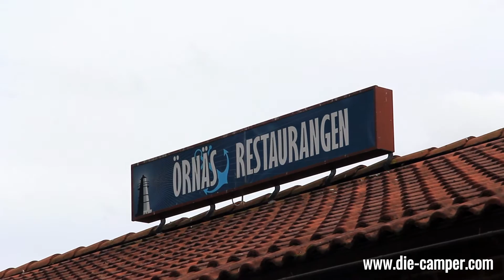Reisebericht Örnäs Camping (Südschweden) Juli 2016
Equipment, das wir verwenden:
Cadac Safari Chef II, Gasgrill – für die besten Spiegeleier mit Speck 😊

Garmin Navigationssystem – damit wir immer auf dem rechten Weg bleiben und wieder nach Hause finden 😉

GoPro Hero 5, Black Edition – unsere Mini- und Actionkamera, die immer an der Windschutzscheibe klebt 😉

MAGIX Video Deluxe 2018 Premium – unser Videoschnittprogramm, mit dem wir unsere Videos für euch bearbeiten, schneiden und vertonen 😊

Nespresso Kaffeekapselmaschine – unverzichtbarer Munter- und Stimmungsmacher am frühen Morgen 😊

Canon EOS 60D Spiegelreflexkamera – unser zuverlässiger Begleiter, der unsere Videos überhaupt erst möglich macht 😉

die-camper.com zu Besuch bei Örnäs Camping in Südschweden im Juli 2016